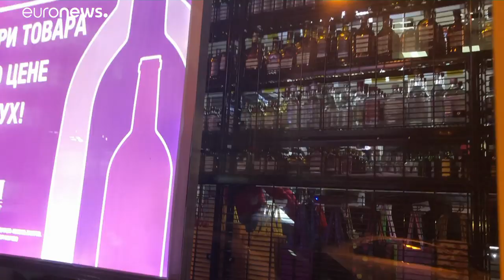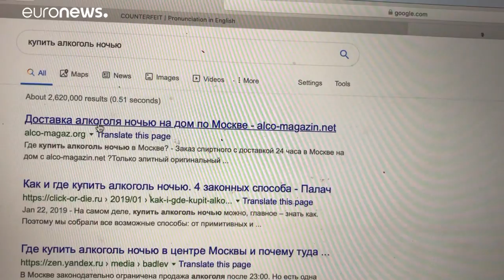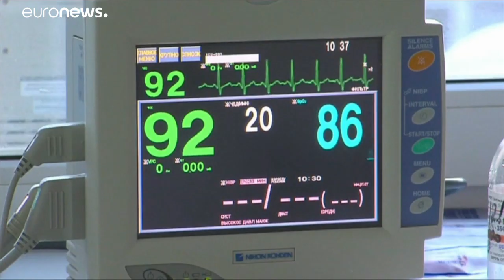Алкогольный айсберг России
Россияне перестали меньше пить, утверждает ВОЗ. Качественный алкоголь, уточняют эксперты "Трезвая Россия".…